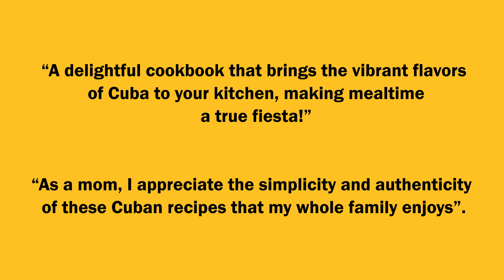with salsa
view over 100 recipes with Cuban Classics Cookbook